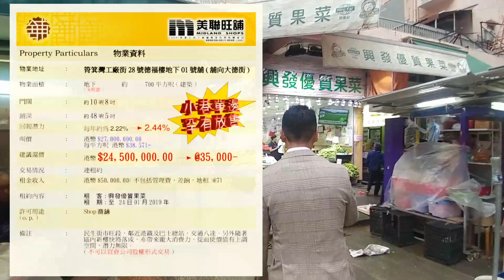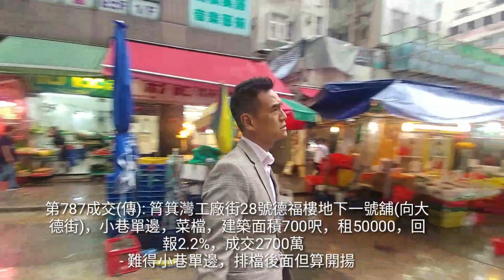第787成交(傳): 筲箕灣工廠街28號德福樓地下一號舖(向大德街)，小巷單邊，菜檔，建築面積700呎，租50000，回報2.2%，成交2700萬 - 難得小巷單邊，排檔後面但算開揚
第787成交(傳): 筲箕灣工廠街28號德福樓地下一號舖(向大德街)，小巷單邊，菜檔，建築面積700呎，租50000，回報2.2%，成交2700萬
- 難得小巷單邊，排檔後面但算開揚